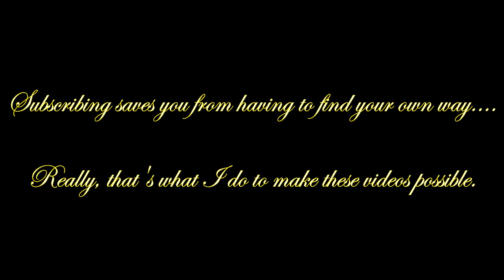Let's Play The Elder Scrolls: Arena | Part 25 | Mines of Khuras 2 | High Rock | Map Fragment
This video is about further exploring the painful Mines of Khuras and locating the Map Fragment so that Brother Halfas may be able to decipher the location of the Crypt of Hearts for us and aid us in our journey to rescue the emperor.

The guy seems well informed but it's a pity that he doesn't believe in conspiracy theories. This video contains more of the pain of exploring the Mines of Khuras, just filtered to possibly make it more pleasurable to watch. Hopefully, anyway.

00:00 Annoying Intro
00:16 Loot room continues
09:25 Fast forward
10:21 Treasure room!
12:02 Fast forward again
12:49 A unique place
15:58 Another rich room
16:55 Forward unto fastness
18:21 Pool of Lava
21:24 Jagar Tharn: The Noble Foe
25:13 Found it. At last. ( T o T )
31:09 Beautiful Camlorn in the Twilight
32:46 Objective Located
35:04 Parting Words